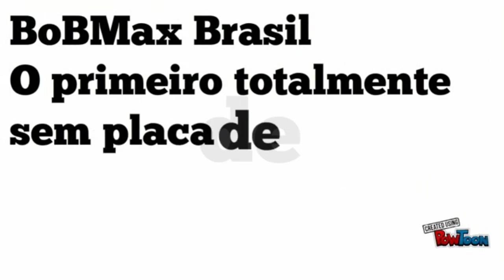SUBWAY SURFERS 1.72.1 - TODOS PERSONAGENS E BOARDS 2012 A 2017 - JUNHO - GAMEPLAY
Twitch.Tv:   bobmaxbrasil